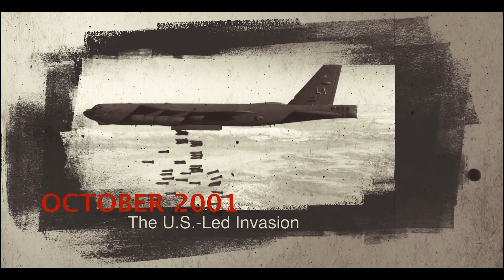The Afghanistan Crisis: A Summary | Outreach Club | IIT(BHU) Varanasi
Afghanistan is under the shackles of the Taliban, but none of the eminent international unions took any concrete steps to prevent this catastrophe. After the Taliban seized power in Afghanistan, international financial institutions, including the World Bank, withheld $600 million in healthcare aid. Due to lack of funds, the death of women and children may increase by 33% by next year. There has been a considerable amount of brain drain from the nation since most of the educated people left the country. This mishap destroyed all the progress Afghanistan made in the last two decades. In this video, we present before you an informative piece on the Afghanistan-Taliban crisis